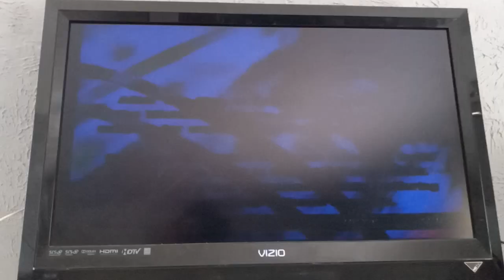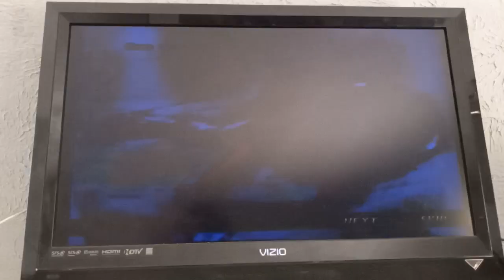Tekken 4 - Nina Williams Prologue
Here is Nina Williams Prologue in Tekken 4 for the PlayStation 2.